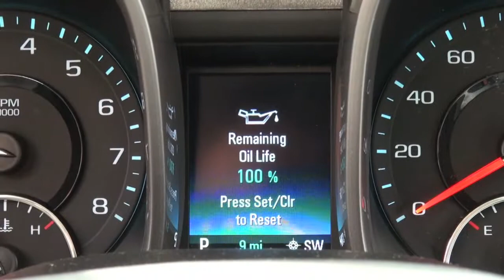Chevrolet Malibu including Bonus Tag Savings during Chevy Black Friday All Month Long Sale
This new 2015 Chevy Malibu is offered with exceptional savings during Karl Chevrolet's Black Friday All Month Long Sale!  Extra Bonus Tag Savings add even more value.